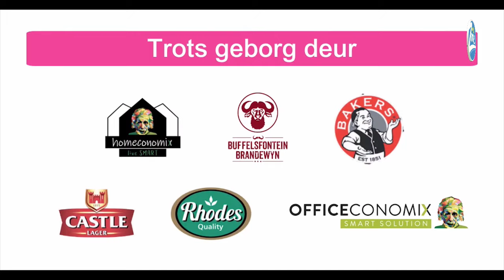Momentum Rugby Boards Trophy: Semi-Finals LIVE from Hage Geingob Rugby Stadium